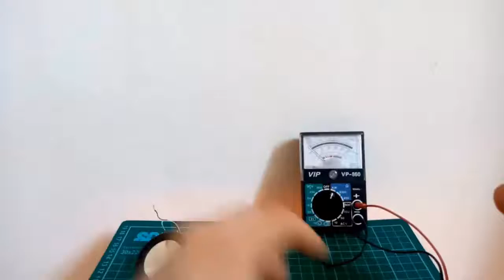old portable mini speaker/ memperbaiki speaker mini portable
Hi Teman kreatif,

ini video gimana sy memperbaiki dan memperbaiki speaker  mini portable jadul yang sudah usang dan berkarat.

saya pensaran ap alat ini mash bisa berfungsi, walaupun setlah dilihat didalamnya sudah bnyak bagian yang rusak. Tapi sy puas ternyata setealh diperbaiki speakernya berfungsi.

Semoga bisa membantu klo ketemu hal yang sama

Rgrds,